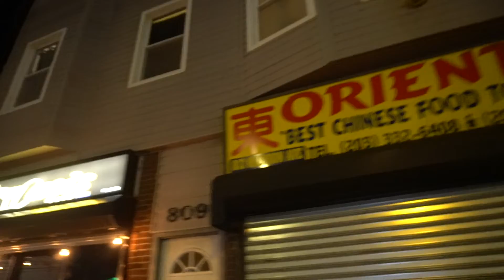Caro Live @ Oasis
ALL PLATFORMS SEARCH : METRO 28 FOR MUSIC